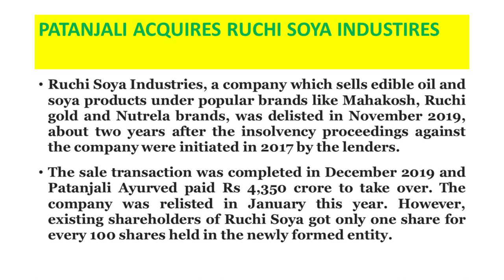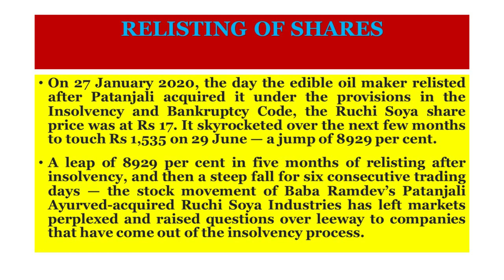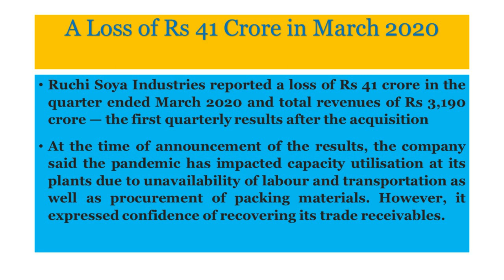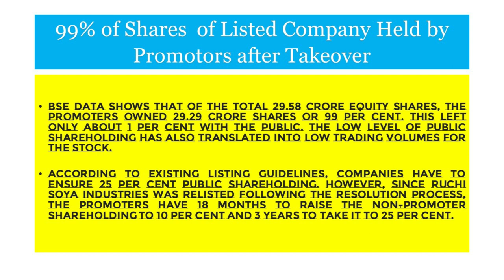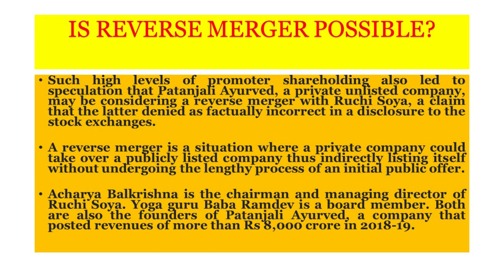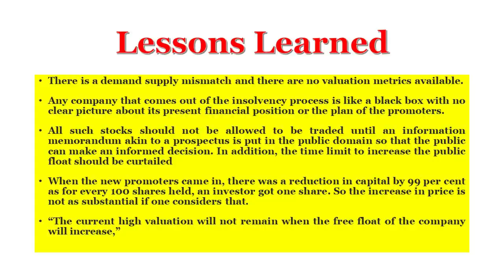CASE STUDY OF ACQUISITION OF RUCHI SOYA BY PATANJALI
Have you invested just Rs 1,15,000 in RUCHI SOYA shares , You would have earned Rs 1 Crore  , a jump of 8929%
Ruchi Soya Industries, a company which sells edible oil and soya products under popular brands like Mahakosh, Ruchi gold and Nutrela brands, was delisted in November 2019, about two years after the insolvency proceedings against the company were initiated in 2017 by the lenders.
The sale transaction was completed in December 2019 and Patanjali Ayurved paid Rs 4,350 crore to take over. The company was relisted in January this year. However, existing shareholders of Ruchi Soya got only one share for every 100 shares held in the newly formed entity.
RELISTING OF SHARES
On 27 January 2020, the day the edible oil maker relisted after Patanjali acquired it under the provisions in the Insolvency and Bankruptcy Code, the Ruchi Soya share price was at Rs 17. It skyrocketed over the next few months to touch Rs 1,535 on 29 June — a jump of 8929 per cent.
A leap of 8929 per cent in five months of relisting after insolvency, and then a steep fall for six consecutive trading days — the stock movement of Baba Ramdev’s Patanjali Ayurved-acquired Ruchi Soya Industries has left markets perplexed and raised questions over leeway to companies that have come out of the insolvency process.
A sharp fall in share prices

The market cap of this lesser-known firm also rose to over Rs 45,000 crore . The sharp increase in Ruchi Soya’s stock price came at a time the benchmark Sensex fell 11 per cent over the last five months.
But since 29 June 2020 , the stock consistently fell by 5 per cent for six consecutive days, triggering the lower circuit — the levels where trading activity in a stock are suspended following a sharp fall in share prices — on six trading days until Monday.
A Loss of Rs 41 Crore in March 2020
Ruchi Soya Industries reported a loss of Rs 41 crore in the quarter ended March 2020 and total revenues of Rs 3,190 crore — the first quarterly results after the acquisition
At the time of announcement of the results, the company said the pandemic has impacted capacity utilisation at its plants due to unavailability of labour and transportation as well as procurement of packing materials. However, it expressed confidence of recovering its trade receivables.
99% of Shares  of Listed Company Held by Promotors after Takeover
BSE data shows that of the total 29.58 crore equity shares, the promoters owned 29.29 crore shares or 99 per cent. This left only about 1 per cent with the public. The low level of public shareholding has also translated into low trading volumes for the stock.
According to existing listing guidelines, companies have to ensure 25 per cent public shareholding. However, since Ruchi Soya Industries was relisted following the resolution process, the promoters have 18 months to raise the non-promoter shareholding to 10 per cent and 3 years to take it to 25 per cent.
IS REVERSE MERGER POSSIBLE?
Such high levels of promoter shareholding also led to speculation that Patanjali Ayurved, a private unlisted company, may be considering a reverse merger with Ruchi Soya, a claim that the latter denied as factually incorrect in a disclosure to the stock exchanges.
A reverse merger is a situation where a private company could take over a publicly listed company thus indirectly listing itself without undergoing the lengthy process of an initial public offer.
Acharya Balkrishna is the chairman and managing director of Ruchi Soya. Yoga guru Baba Ramdev is a board member. Both are also the founders of Patanjali Ayurved, a company that posted revenues of more than Rs 8,000 crore in 2018-19.

Lessons Learned

There is a demand supply mismatch and there are no valuation metrics available.
Any company that comes out of the insolvency process is like a black box with no clear picture about its present financial position or the plan of the promoters.

All such stocks should not be allowed to be traded until an information memorandum akin to a prospectus is put in the public domain so that the public can make an informed decision. In addition, the time limit to increase the public float should be curtailed
When the new promoters came in, there was a reduction in capital by 99 per cent as for every 100 shares held, an investor got one share. So the increase in price is not as substantial if one considers that.
“The current high valuation will not remain when the free float of the company will increase,”